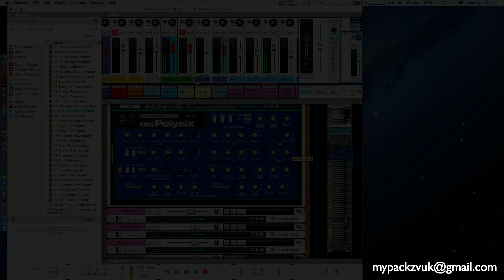Korg Polysix All Sounds (Presets) - Reason Rack Extensions